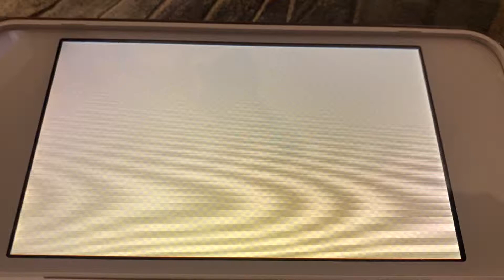Tomodachi Life Confession Garfield And Haruka Didn’t Even Show Up